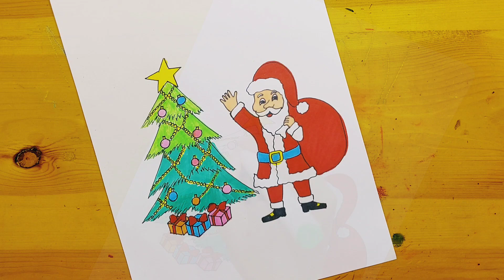رسم بابا نويل وشجرة الكريسماس|| Drawing of Santa Claus and the Christmas tree 1